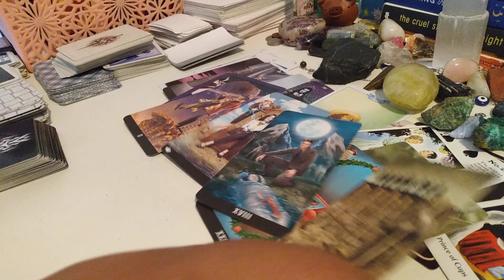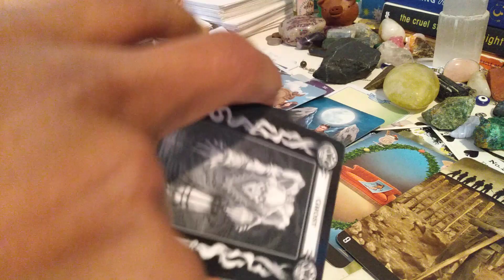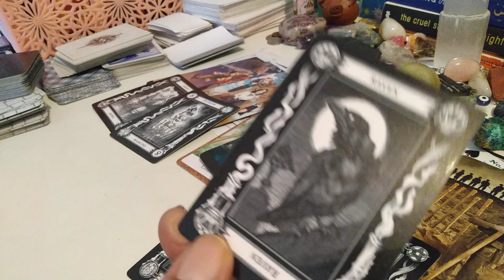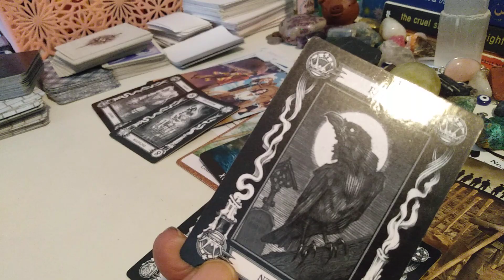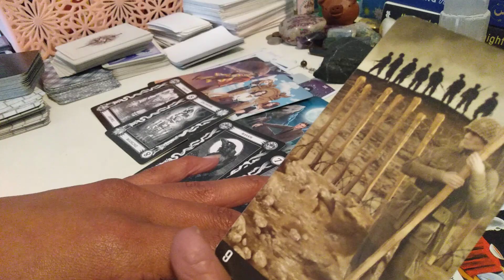MISSY BEVERS MURDERED - Who's responsible? - tarot read pt 4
03/25/21 12:04pm